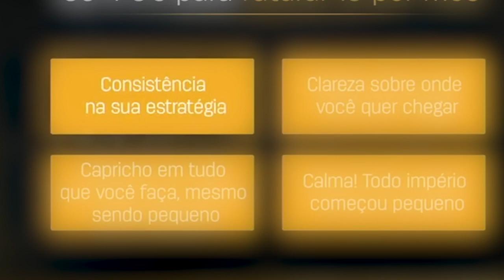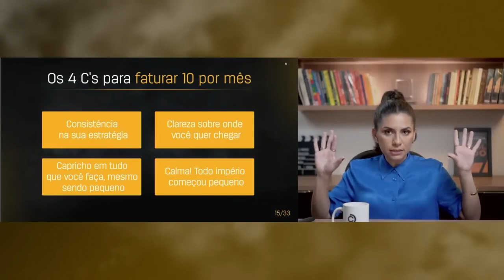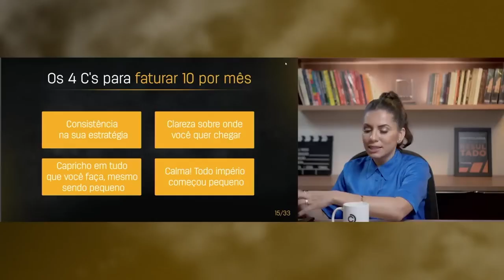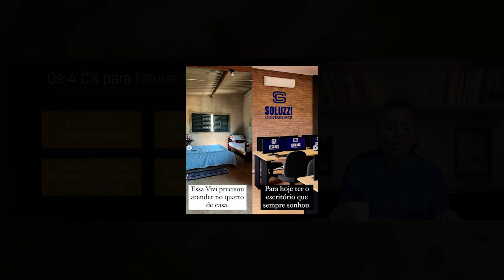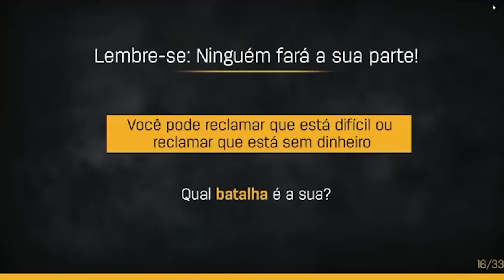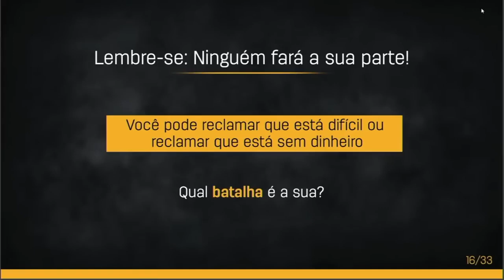Como ter sucesso na contabilidade? Faça isso...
💰 Novo método que gerou mais de 50 clientes a custo zero, sem investir em marketing e sem tomar horas do seu dia

Aprenda como estruturar os departamentos do seu escritório de contabilidade gerando mais organização e produtividade.

✅ Siga meu perfil no Instagram: @vivianearaujo.cd